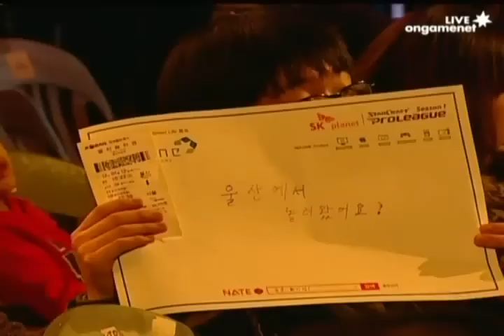SPL [1.14] brave (Samsung) vs its (Air Force) 3set / Chain Reaction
Proleague is the Professional e-sports team match league in Korea and currently there are 2 leagues, namely StarCraft®: Brood War®(Blizzard Entertainment) and Special Force2(Dragonfly). 8 teams(KT Rolster, Samsung Electronics KHAN, STX Soul, SK Telecom T1, CJ Entus, Airforce Ace, Woongjin Stars, 8th game) participate in the StarCraft Proleague and also 8 teams(KT Rolster, STX Soul, SK Telecom T1, CJ Entus, Woongjin Stars, IT Bank, Tving, Q'SSEN) participate in the Special Force2 Proleague. Proleague 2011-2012 Season takes place at the Youngsan e-Sports Stadium (I-PARKmall, 9th floor) every Saturday, Sunday and Tuesday for Starcraft & every Saturday and Tuesday for Special Force2.